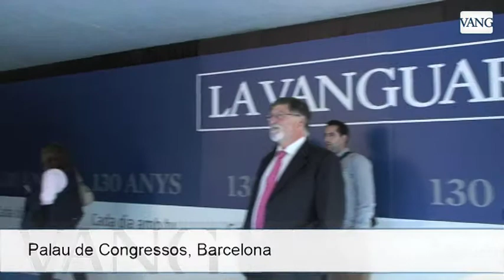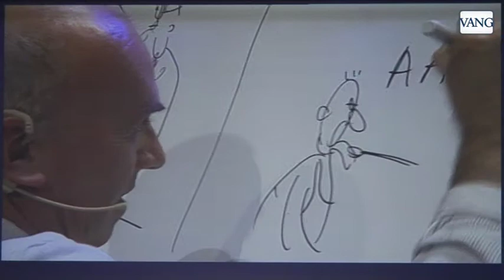Barcelona goza de la Vanguardia en catalán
La presentación de La Vanguardia en catalán llega al Palau de Congressos de Barcelona. Unas 1.000 personas, entre ellas el alcalde de la ciudad, Jordi Hereu, y Javier Godó, conde de Godó, han participado de una celebración muy esperada. - Alba Rodríguez